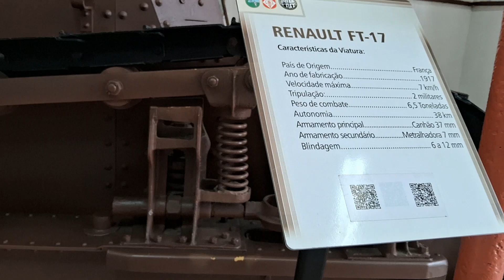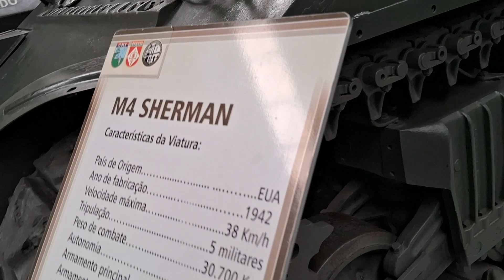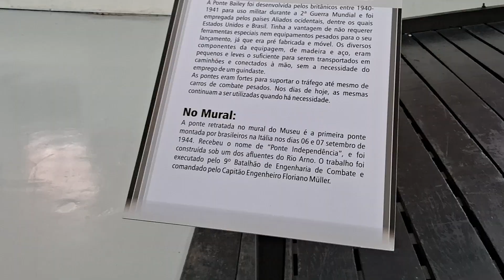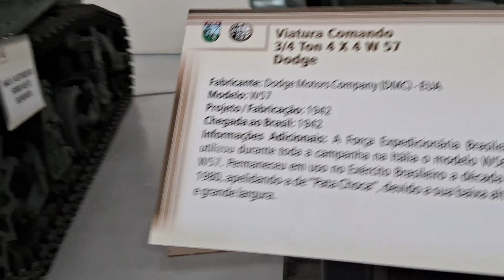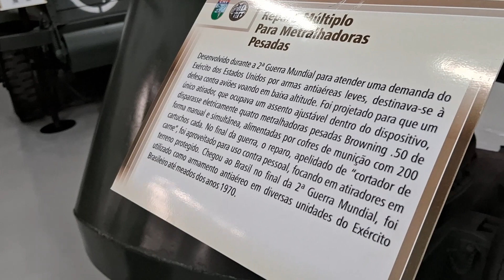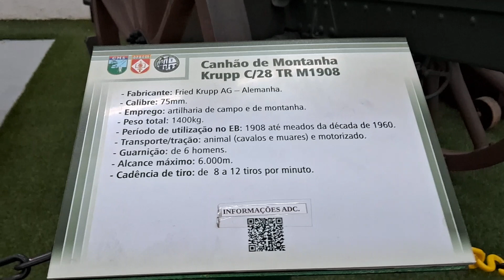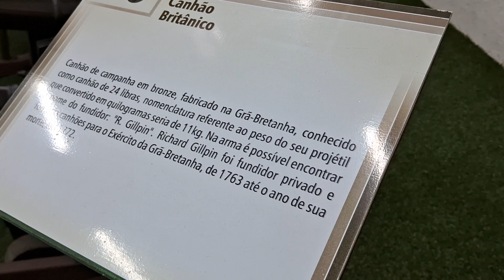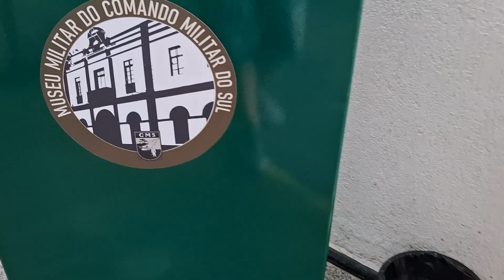Museu Militar - Porto Alegre - RS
O Museu Militar do Comando Militar do Sul (também conhecido como Museu do Exército) é um museu brasileiro que Localiza-se no centro de Porto Alegre, próximo à Igreja Nossa Senhora das Dores, na rua dos Andradas 630, em um prédio histórico do Séc. XIX.
O acervo conta com mais de quatro mil peças, apresenta coleções de carros de combate e transporte, uniformes, armas, equipamentos, capacetes, vestuários, heráldica, fotos e documentos, do período colonial aos dias atuais. Entre os veículos de combate destacam-se um M8 Greyhound com marcações da FEB, o VIRA MUNDO que lutou na Itália durante a Segunda Guerra Mundial, também um Carro de Combate Leve M-3A1 Stuart, um M4 Sherman[5] casco reto e um Leopard-1 A1.[6] A entrada é franca e funciona de terças as quintas-feiras, das 10h as 16h, sextas-feiras das 9h as 12h e Sábados, Domingos e Feriados das 13:30h as 17h, o museu também conta com visitas guiadas, mediante agendamento